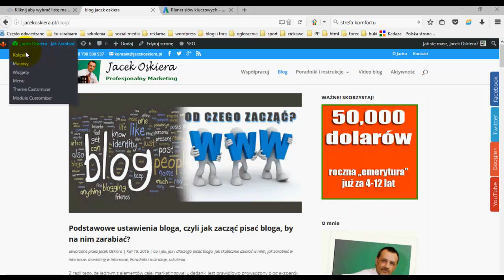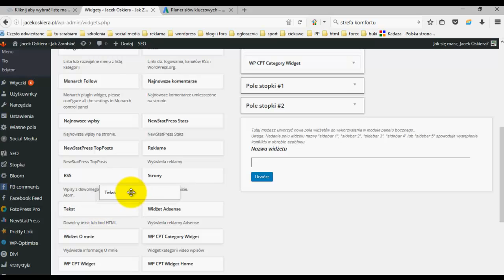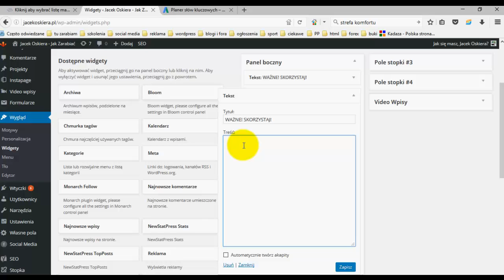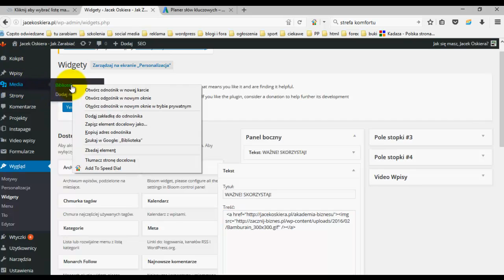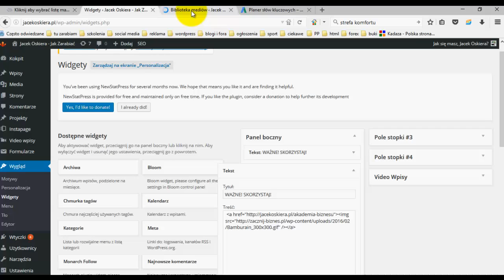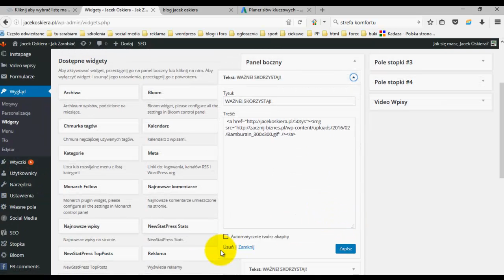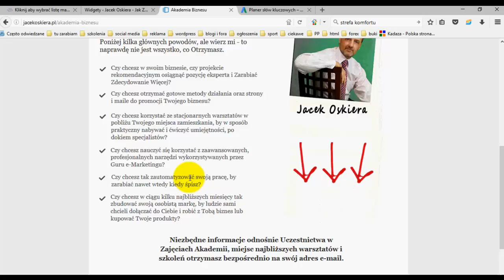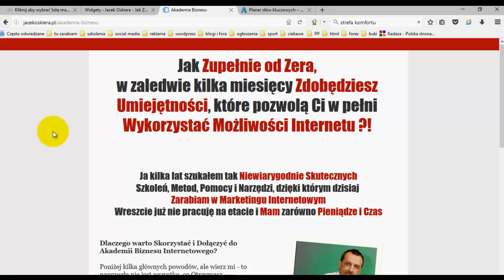Jak wstawić baner na bloga, co to są widgety?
Co to są widgety?
Jak dodać Banery na bloga?
Jak wstawić widget Tekst na swojego bloga?
Jak dodać kod wyświetlania banera?
Jak dodać baner reklamowy na bloga?